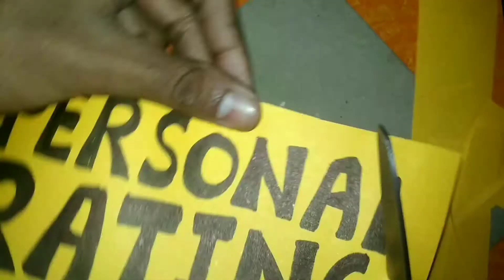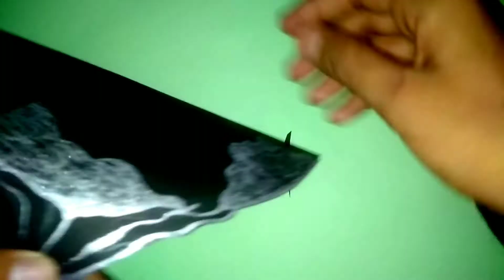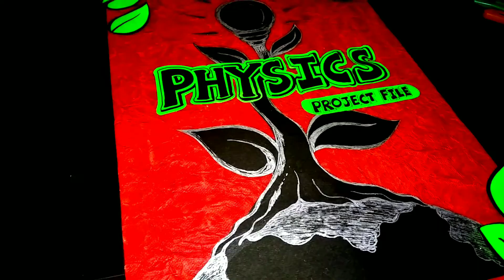Physics Project File Cover Page Decoration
1. Art and craft,
2. Gadgets Reviews,
3. Drawing,
4. Painting,
5. Sketching,
6. Unboxing,
7. Etc.